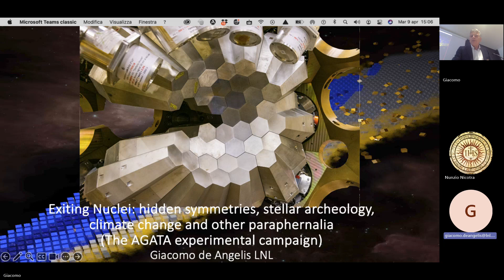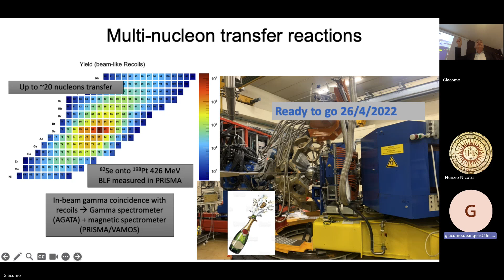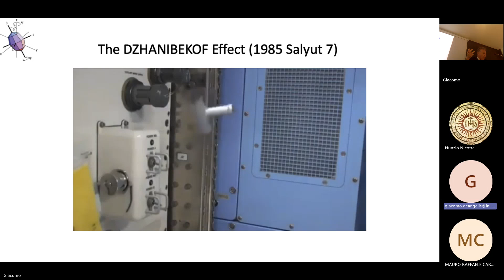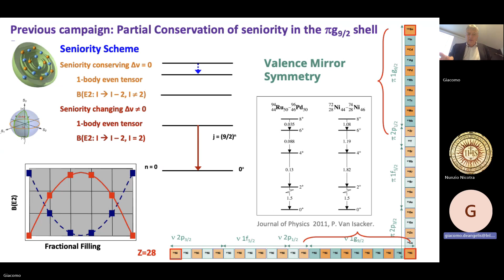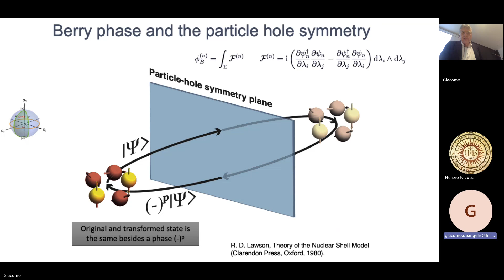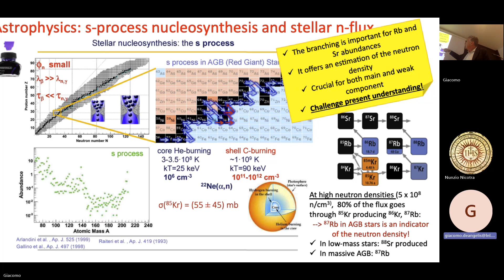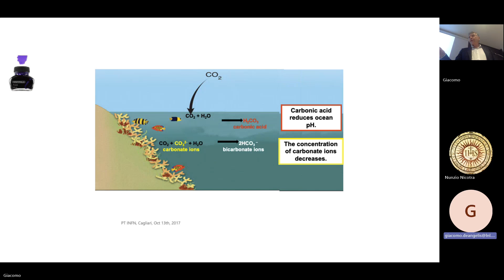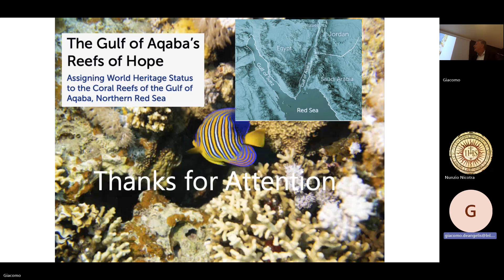Exciting nuclei: hidden symmetries, stellar archaeology, climate change and other paraphernalia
On April 9, 2024, Dr Giacomo De Angelis (INFN Laboratori Nazionali di Legnaro, Italy) delivered a ScienceColloquium at DFA entitled "Exciting nuclei: hidden symmetries, stellar archaeology, climate change and other paraphernalia".

Abstract. Nuclear physics research is at the dawn of a new era. The steady progress over the past twenty years in the development of beams of radioactive isotopes has allowed to vastly expand the objectives of experimental nuclear research. It is becoming possible, for example, to study in the laboratory a range of nuclear reactions that take place in exploding stars providing crucial information to understand how the chemical elements that we find on Earth were formed. Radioisotopes, selectively produced and identified, allow the study of fundamental symmetries in the low energy limit challenging theories developed at the highest energy frontier. To achieve this ambitious goal one needs to study the characteristics of unstable (radioactive) nuclei through their decays and through different nuclear reactions. In this talk I will show recent results in nuclear spectroscopy obtained using also the AGATA position sensitive detector array and the perspectives related to the SPES radioactive ion beam project.

Bio. Giacomo de Angelis is research director at the Legnaro National Laboratories (LNL). He has a long experience in nuclear physics, he has been the responsible of the scientific division of the LNL and the responsible of the SPES project, a new radioactive ion beam facility coming in operation at LNL and dedicated to the production and use of radioisotopes for nuclear physics, astrophysics and applications. He is an experienced researcher in the production and use of radioactive ion beams, experience maturated through working periods at the main nuclear physics infrastructures in Europe like CERN, GSI or ANL and MSU-FRIB. In 2001 he received the Bessel research award of the Alexander von Humboldt foundation.